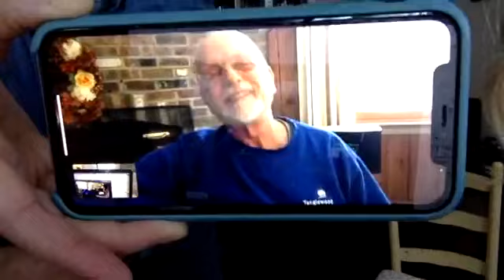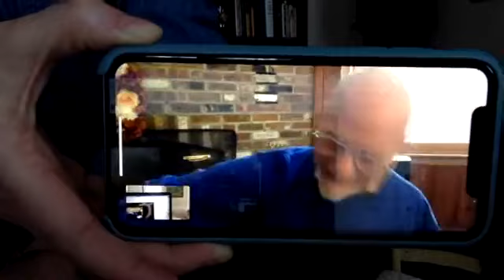Mornings with Papa Tom 1-28-21 - Tom Chapin (Episode 158) PETE SEEGER DAY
Mornings with Papa Tom 1/28/21
A musical celebration of Pete Seeger the great musician, activist, environmentalist, humanitarian.

Featuring Tom Chapin and The Chapin Sisters

Free Family Concerts stream live on Facebook and Instagram Tuesdays, Wednesdays and Thursdays at 11:00 AM Eastern time.

Well May The World Go (Doing Our Job)
The Hammer Song
Quite Early Morning (Tom Chapin - 70)
Sailing Down My Golden River
Turn, Turn, Turn
Big Rock Candy Mountain (Family Tree)
Circle (Join The Jubilee)

Downloads available from iTunes or Amazon